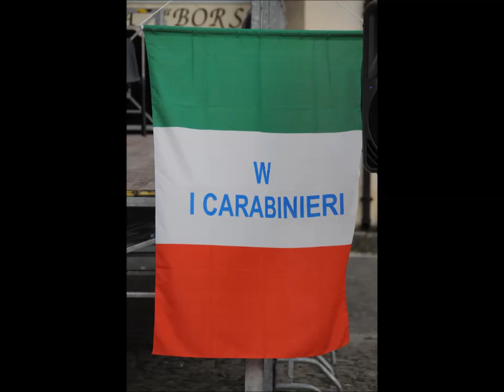Filmato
IL PRIMO PERIODO DEL TRITTICO  Una Fatina per pianoforte  di Vincenzo Trovisi